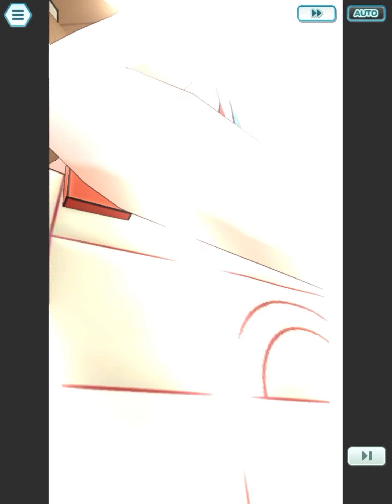May 2, 2022